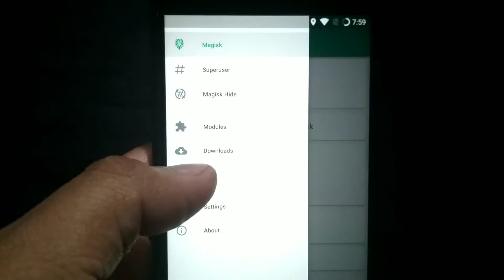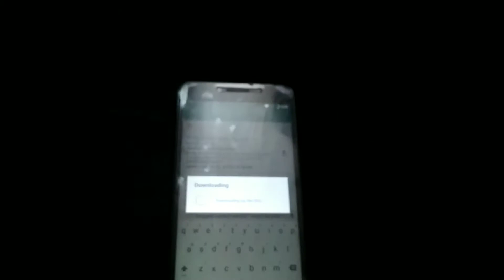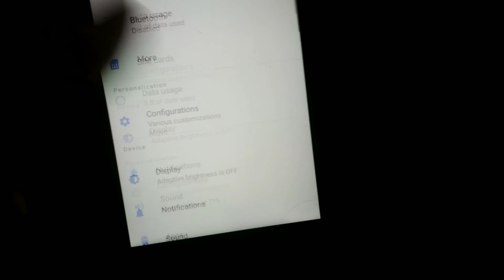Dolby Atmos For Every Smartphone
magisk-